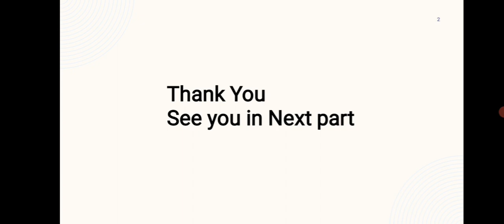Inorganic audio series Heating of salts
aashik jha
# inorganic
On your demand we have brought up an effective audio revision series that will cover maximum questions of Inorganic chemistry in CEE ,
Do try this before you sleep today ,
Listen and try to visualize ,